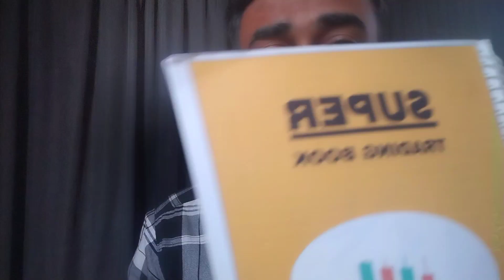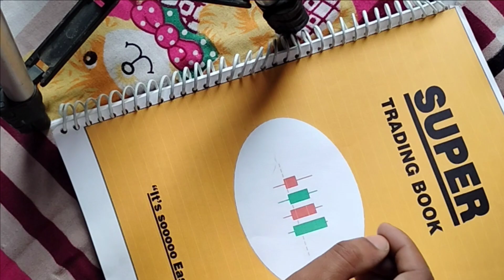most useful candlestick patterns📈candlestick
This video is solely for education purposes.One is free to choose whether or not to follow the advice or learnings. Kindly do not take any decision or act on the basis of information shared in this video. Do your own research and analysis before taking any action based on the information provided in this video.